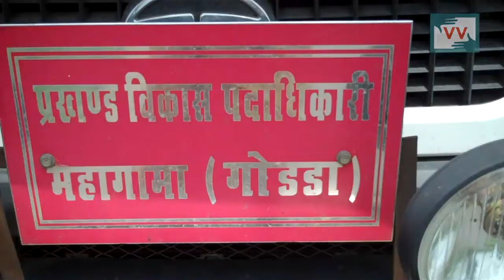Fake Anganwadi in Mahagama, Jharkhand - Video Volunteer Mary Nisha Reports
This video was made by a Video Volunteers Community Correspondent Mary Nisha Hansda.